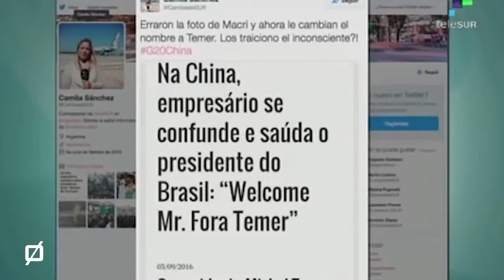ForaTemer PanóptikoRetrô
En 1963 el presidente João Goulart acababa de anunciar la reforma agraria, la nacionalización de las refinerías de petróleo y el fin de la evasión de capitales. Esto, al parecer, indignó a la embajada de Estados Unidos, pues las demandas fueron consideradas comunistas y de ahí se financió a los militares que prepararon el cuartelazo.